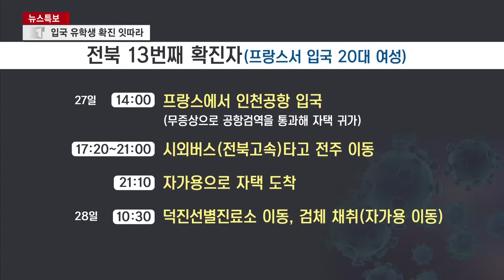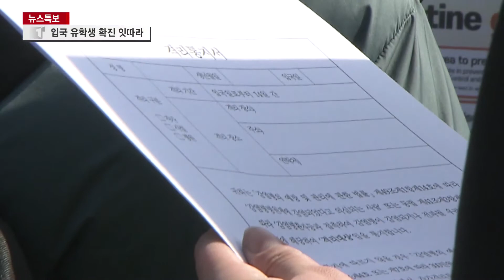입국 유학생 확진 잇따라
전주에서 지난 주말과 휴일,
잇따라 코로나19 확진자가 나왔습니다.
각각 영국과 프랑스에서
어학연수를 하고 있는 20대 여성으로
입국 당시 증상은 없었습니다.
미국과 유럽 등 유학생을 통한
유입 감염이 우려되는 가운데,
전주시가 대책마련에 들어갔습니다.